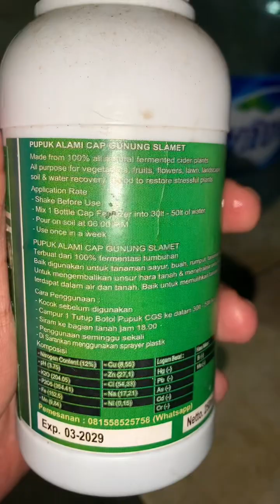Cara Memulihkan Santigi Agar Lebat Kembali